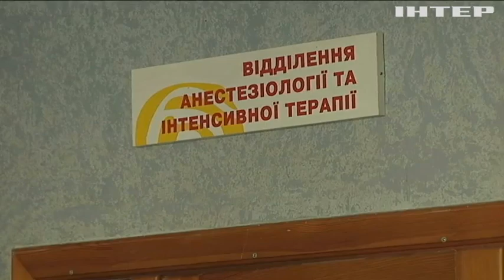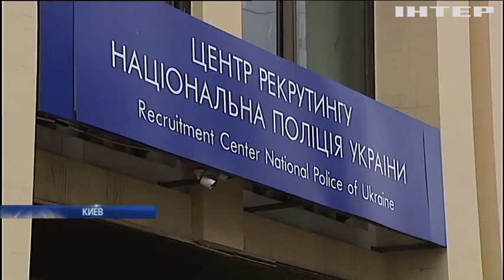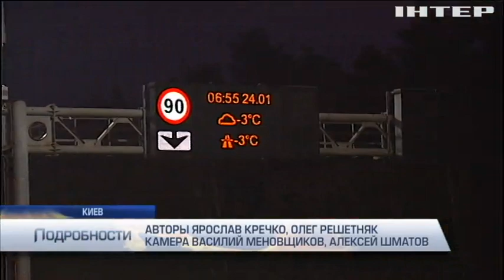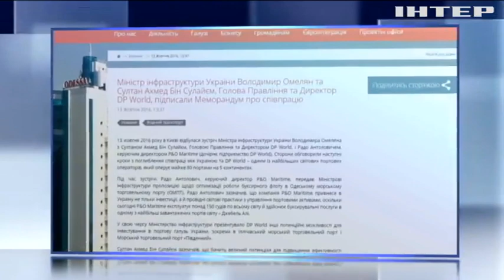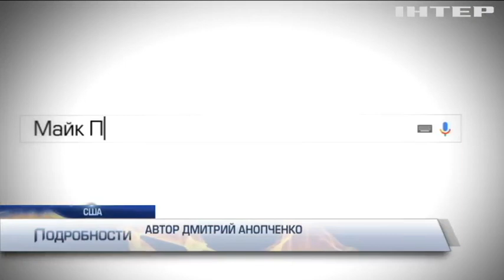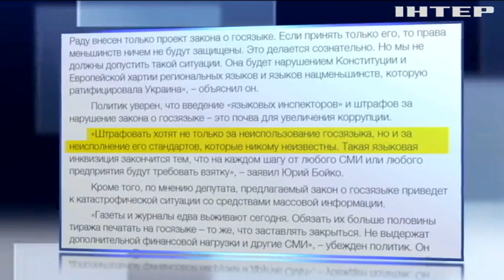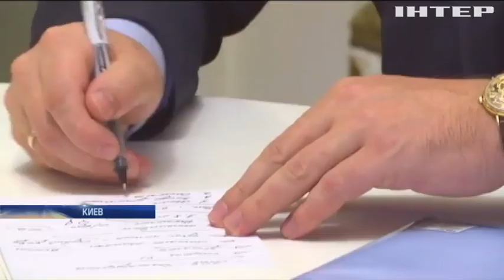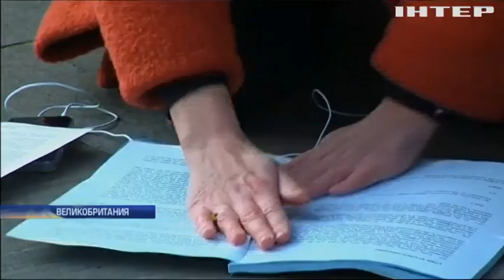Подробности, выпуск за 24 января 2016 года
Смотрите в этом выпуске: Запахло шинами. Кто и зачем заблокировал трассы, ведущие в столицу?; От математики до мифологии. Кто решился пройти конкурс на кресло главы Нацполиции, а кто так и не явился?; Дела морские. Кто, как и зачем банкротит украинские морские порты?